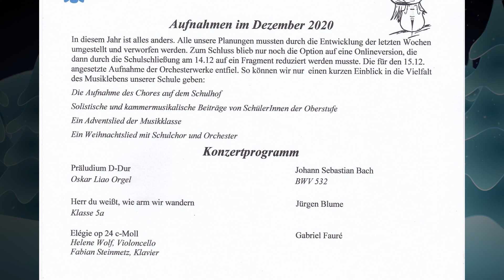Weihnachtskonzert des Freiherr-vom-Stein-Gymnasiums (2020)